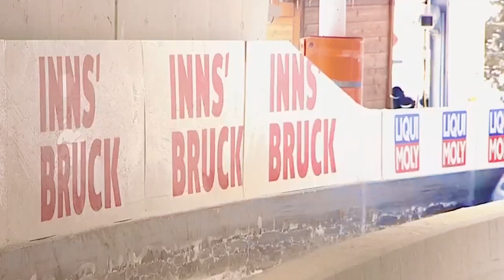Did you say an Olympic Soldier bobsled team?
One of USA’s four-man bobsled teams in PyeongChang has three Soldiers on it, and they’re among the biggest and brawniest athletes on Team USA.

Three-time Olympian Sgt. Justin Olsen is the driver at 6-foot-2 and 235 pounds.

Capt. Chris Fogt, who earned a bronze medal in Sochi, puts his 205 pounds of muscle into the job of brakeman.

Special Forces medic Sgt. 1st Class Nate Weber, 6-foot, 223 pounds, trained on pushing the sled while deployed to Afghanistan last year.

They compete Feb. 24-25.